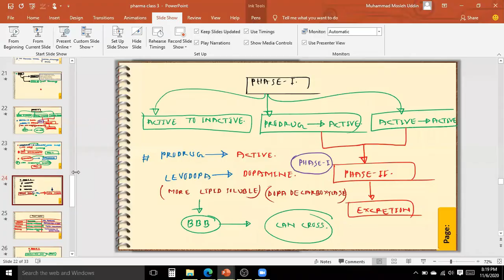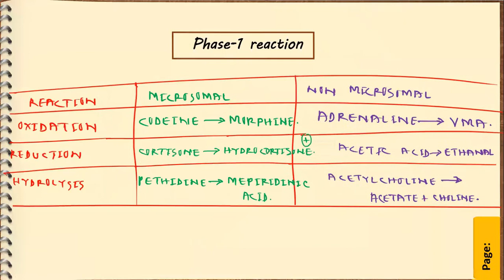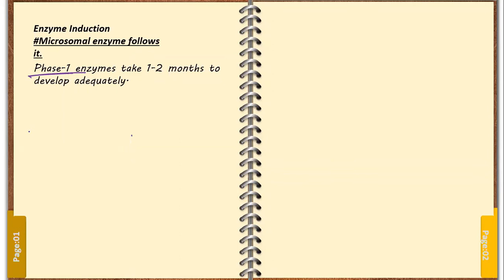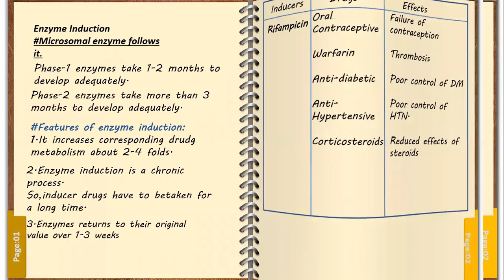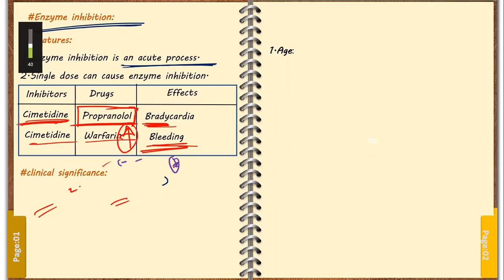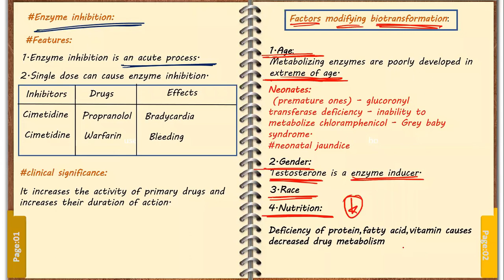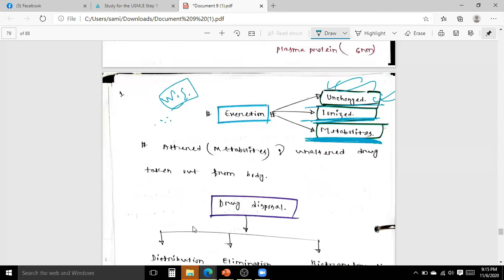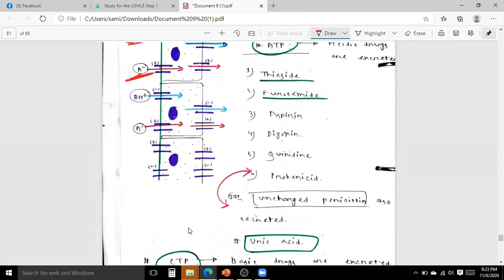Pharmacokinetics || lecture-4 (ending)